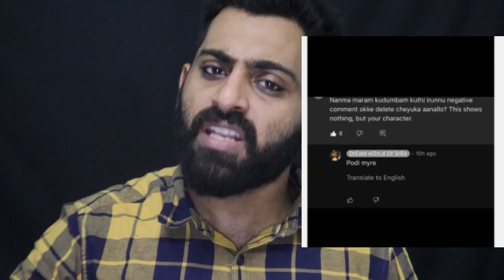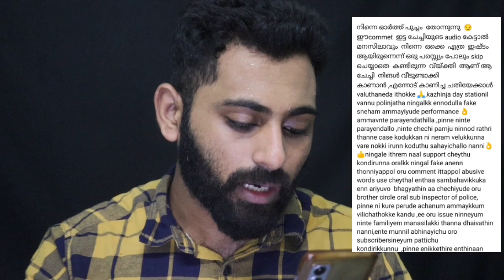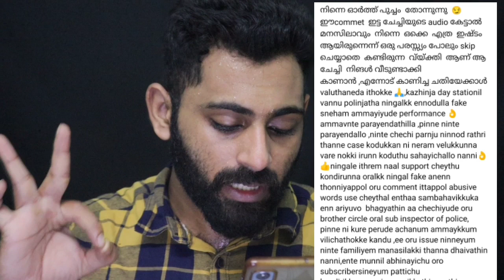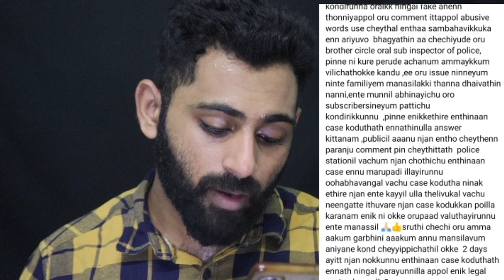ഇതെന്ത് നെറികെട്ട കുടുംബമാടോ? | WE're IN love | DrEaM wOrLd Of SrEe | Family Vlog